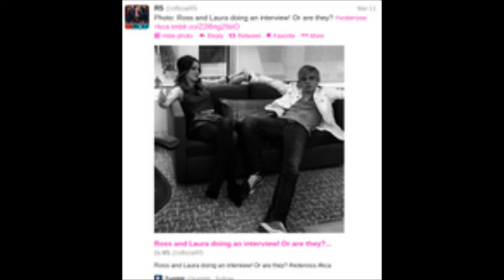A Raura Love Story- Ep 15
Previously: Laura: *Near tears* "Ross, all the girls like you in this school, they'll hate me! They'll try to kill me!"
Ross: *Hugs her* "Nothing's going to happen to you, Laura." *Notices they're in school, and pulls away so no one would suspect their relationship*
Laura: "What if they won't make the switch?"
Ross: "They'll have to."
Raura: *Walk down to the office*
Ross: "Excuse me, do you think you could cancel the whole Tiger Beat magazine switch? We don't want our relationship revealed to the people of the school who don't buy those magazines.."
Lady: "Sorry, we just dropped off all the magazines in the racks, where the newspapers are usually delivered. I bet students are taking them right now."
Laura: "Oh, thanks anyway." *Grabs Ross's hand, and rushes out the door* "What are we supposed to do now?!"
*Adam, a friend of Ross's, walks over to Raura*
Adam: "So, Raura's true, then? Knew it'd happen sooner or later, by the way, Laura, some girls are looking for you."
Laura: "Of course." *Says under her breath*
Ross: "I'm sure it's nothing," *He says, as he slightly moves Laura over to the awaiting group of girls.*
Group: "Hello, Laura. So, you're going out with Ross? He's mine." *Shoves Laura*

[Sorry, it's again, so, very..boring. Writer's block, tons of homework, a lot of stuff going on, ughh. Please enjoy the video, though. :D And, hope you enjoyed the story, at least, too! XDD! Feel free to inbox or comment ideas.]